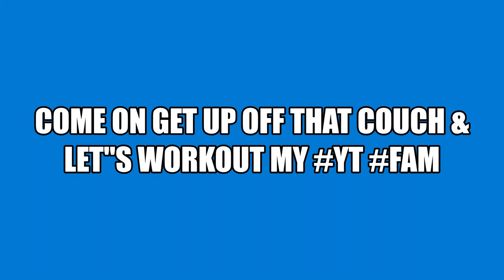WHO"S READY TO WORKOUT MY YT FAM LET"S GET UP OFF THAT COUCH & WORKOUT WITH YA GIRL